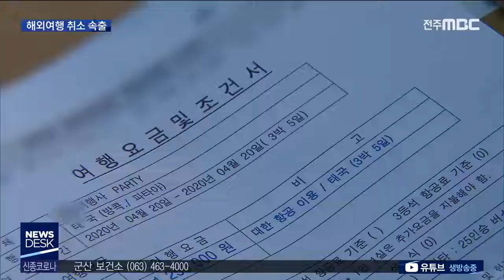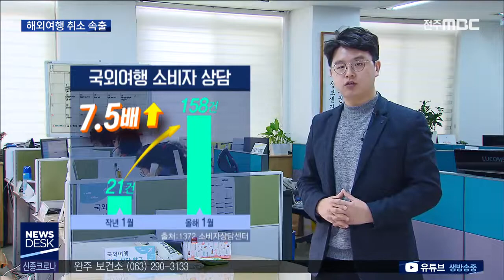[뉴스데스크] 동남아 해외여행 취소 '속출', 지역경제도 울상